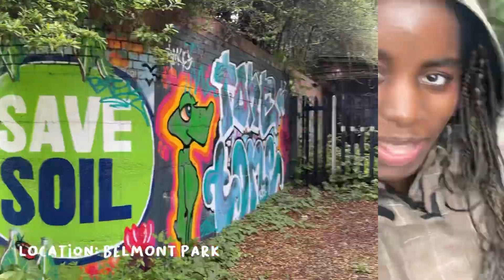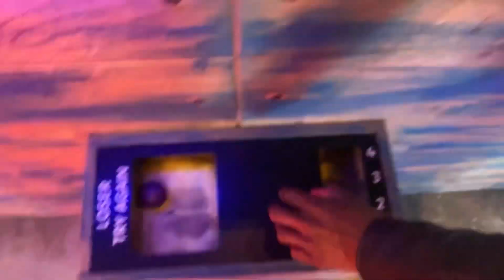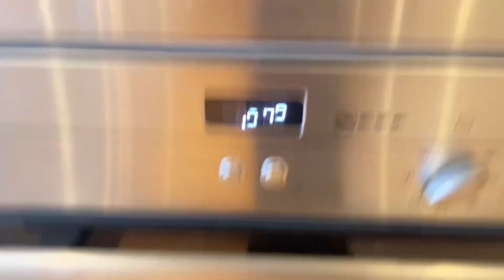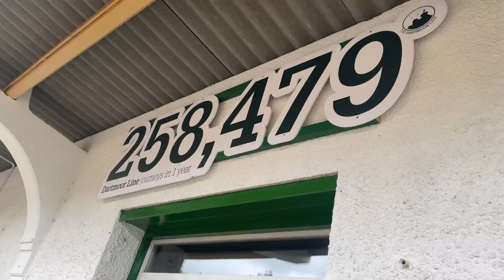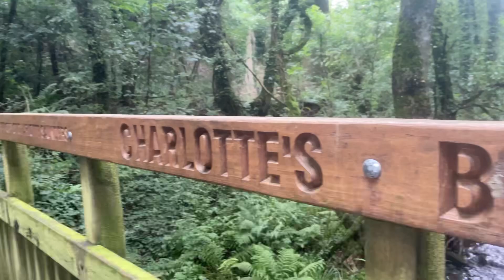summer diary entry # 5: beach visits, cook with me, apple picking, family (summer vlog)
open me ~ watch in 1080p

⋆ ˚｡⋆୨୧⋆ ˚｡⋆

hey welcome back to my channel it’s finally time for holiday so come along and spend the week with me. we spend time exploring, visiting beaches, apple picking & playing crazy mini golf!

⋆ ˚｡⋆୨୧⋆ ˚｡⋆

(letterboxd, goodreads etc)

⋆ ˚｡⋆୨୧⋆ ˚｡⋆

Music 🎶

prod.shushuboi

prod by @demongummies

⋆ ˚｡⋆୨୧⋆ ˚｡⋆

summer vlog, summer diaries, week in my life, aesthetic vlog, day in the life, chill vlog, week in my life vlog